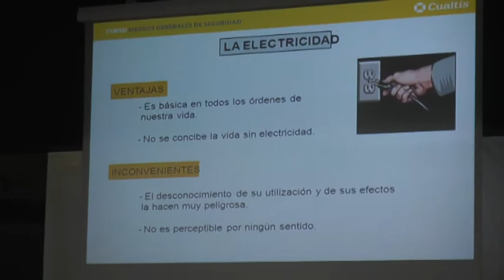NUEVAS INCORPORACIONES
• El Ayuntamiento ha incorporado a 22 nuevos trabajadores con cargo al plan Emple@Joven que están realizando labores en las delegaciones de Fomento, Medio Ambiente, Urbanismo y Vivienda.  En total, 280 chiclaneros ya han desempeñado sus trabajos en el Consistorio en esta convocatoria de los planes de empleo de la Junta.